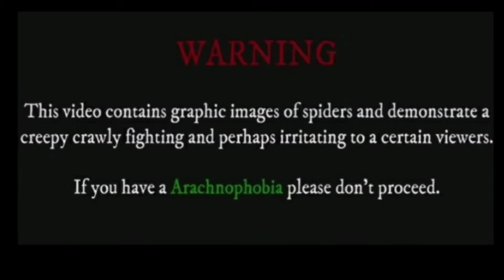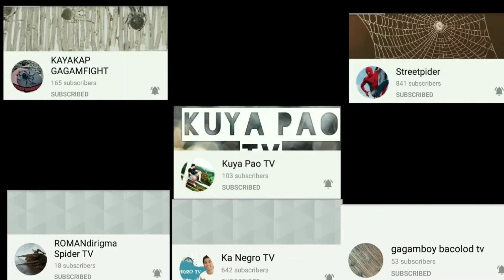Solid subscriber Ang tindi Ng GAGAMBA!!! Kasakmam na gimbal panoorin nyo Po..friendly spider fight..